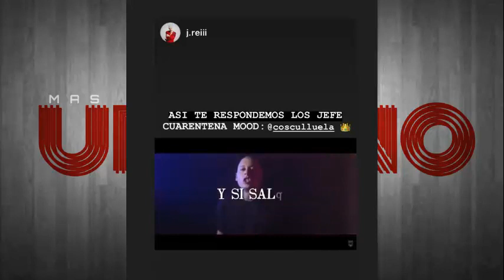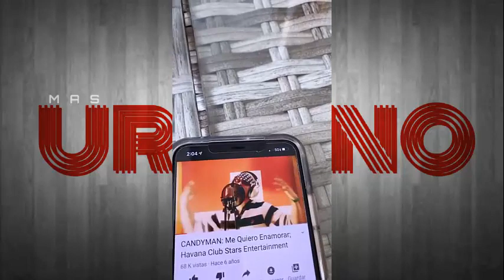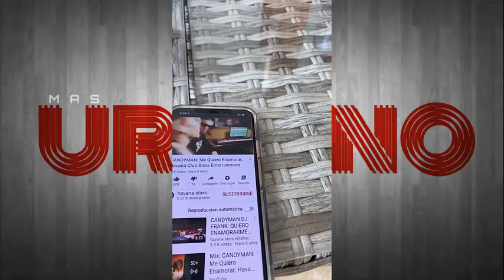Andrea Valdiri y Feid (Varios Artistas) "Exclusivo"